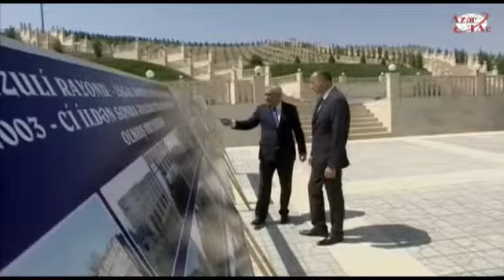Horadiz şəhərində Bayraq Meydanında yaradılan şəraitlə tanışlıq